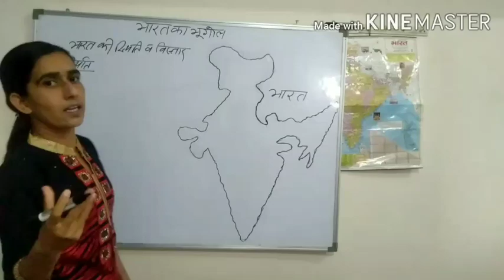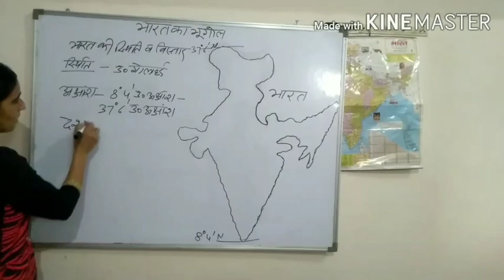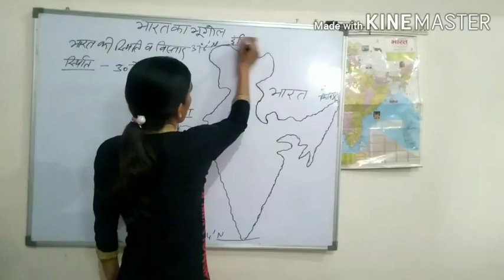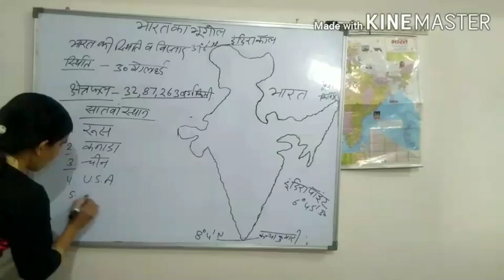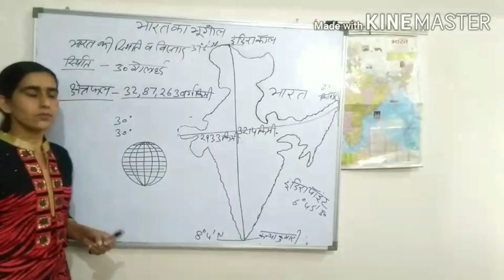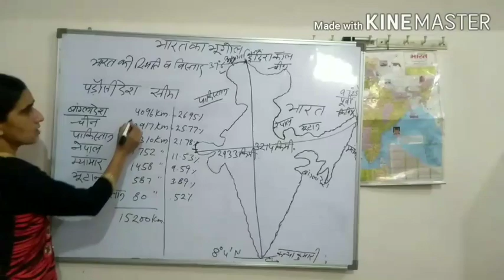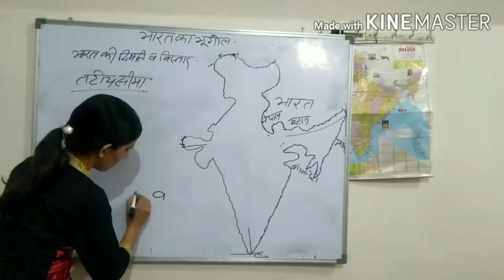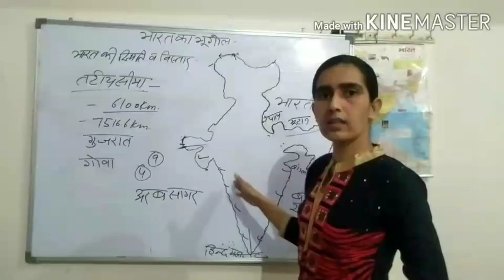भारत की स्थिति व विस्तार Bharat ka bhugol, Indian geography#Geography A-Z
Indian geography

Geography A-Z